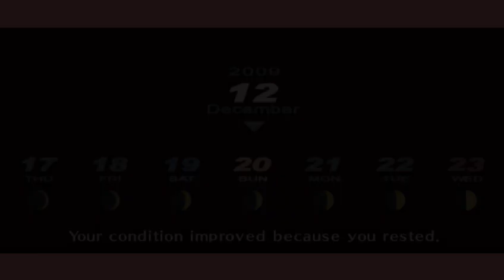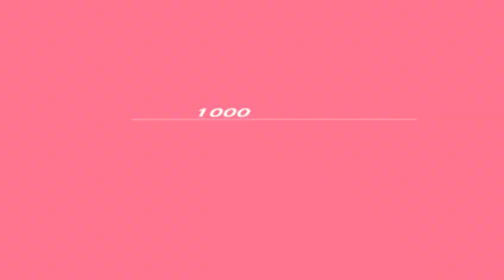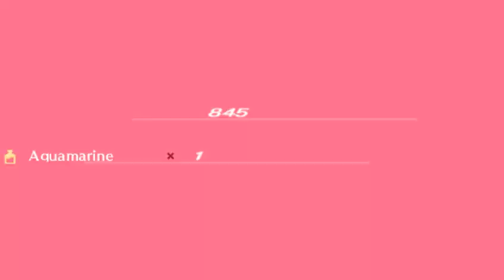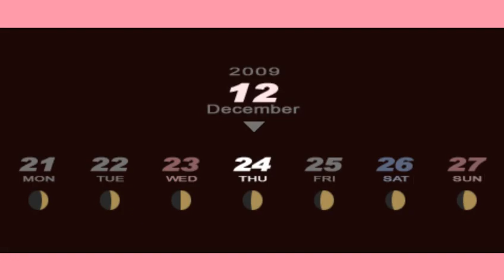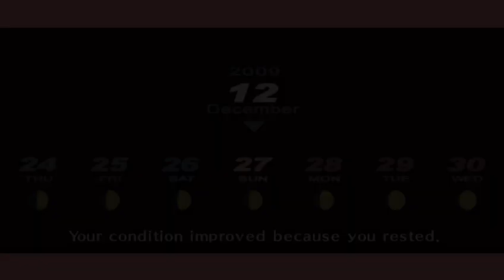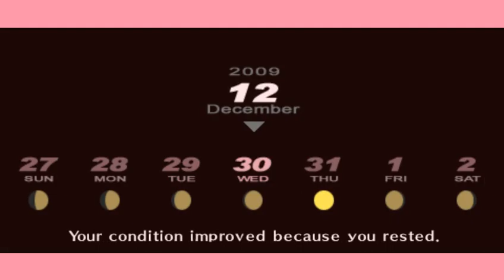Let's Play SMT: Persona 3 Portable #38-Return of The Persona Q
I'm rather grateful that Theo helped in breaking the monotony of this racket. Tartarus isn't gonna search itself and we're far from done with it.